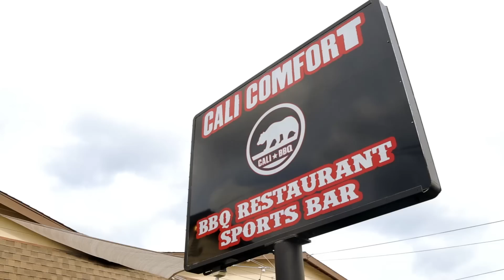5th Annual Spring Valley Tailgate & BBQ Festival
Cali's Largest Annual Amateur Tailgate & BBQ Competition -

Hosted by the Spring Valley Chamber of Commerce, Cali Comfort BBQ & Valley Farm Market

The Fifth Annual Spring Valley Tailgate & BBQ Festival was a great success thanks to all the generous local business sponsors, community leaders, local sports organizations and tireless volunteers who have dedicated themselves to the continued success of this community event. For the last five years, the Marso Family at Valley Farm Market and SDGE have generously supported this event as Presenting Sponsors and we are grateful for their commitment to this event. We are grateful to our local businesses who Sponsored this year's event and we welcome any new businesses that would like to get involved for 2015!